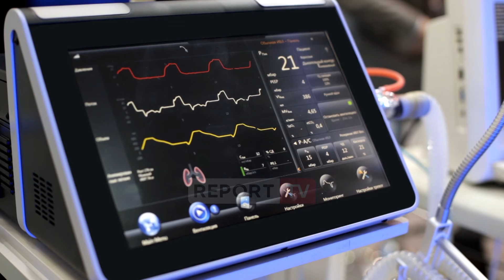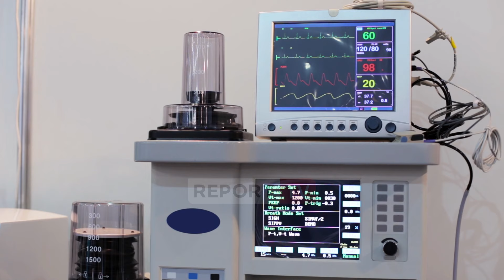Dy ish-minatorët me pompa në xhep! Rrëfimi i njerëzve më të prekur nga “sëmundjet profesionale”